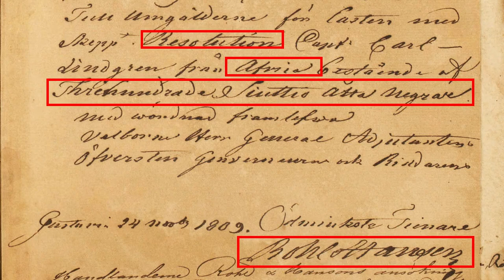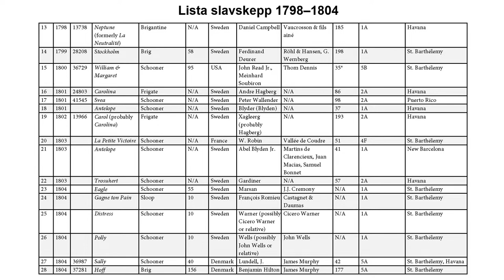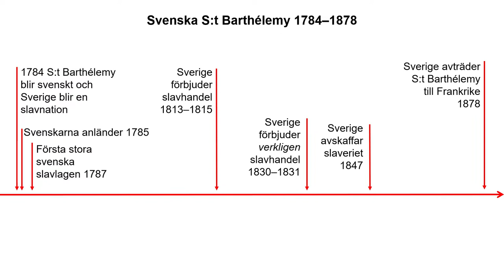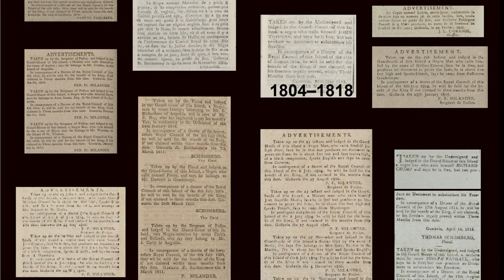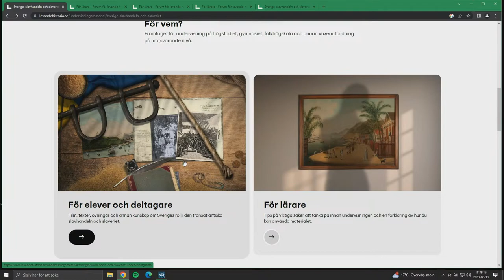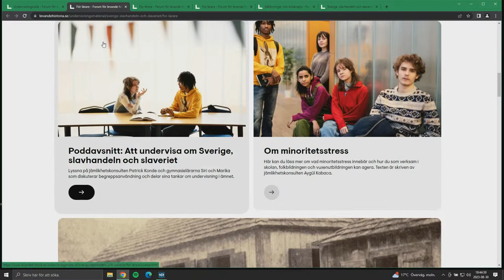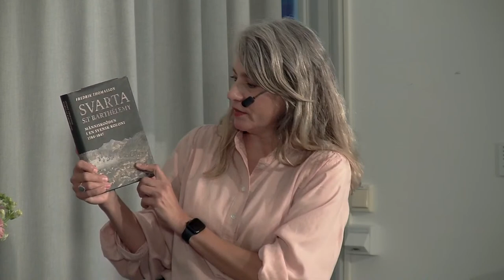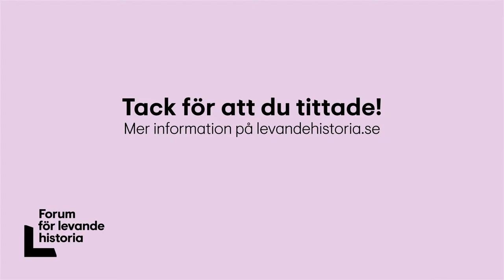Samtal: Slavhandeln, slaveriet och Sveriges historiska självbild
Välkommen till ett samtal om Sveriges del i den transatlantiska slavhandeln. Och om varför vi vet så lite om denna del av historien.^

I nästan hundra år, 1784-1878, ägde Sverige den lilla karibiska ön S:t Barthélemy. Förslavade svarta män, kvinnor och barn köptes och såldes av svenskar, transporterades på svenska slavskepp och levde sina liv i den svenska kolonin. Historiken Fredrik Thomasson lyfter i sin bok Svarta S:t Barthélemy fram denna bortglömda del av historien. Han har också bidragit till Forum för levande historias nya undervisningsmaterial om den transatlantiska slavhandeln.

Medverkar i detta samtal gör även journalisten och författaren Amat Levin som skrivit boken Svart historia och även driver podden och instagramkontot med samma namn.

Samtalet leds av Erika Hedenström, Forum för levande historia. Inspelat den 30 aug 2023.